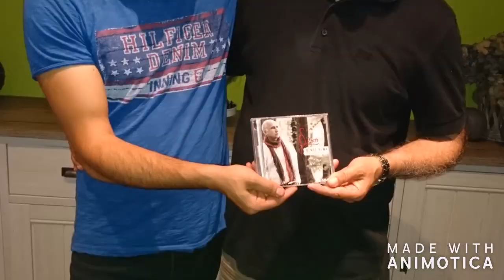Te Kinge Wara Turabi